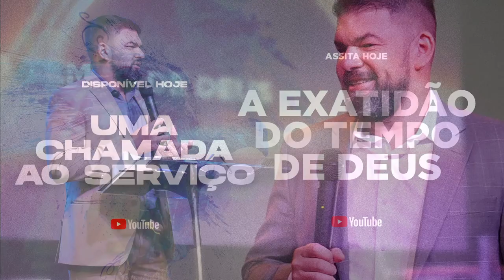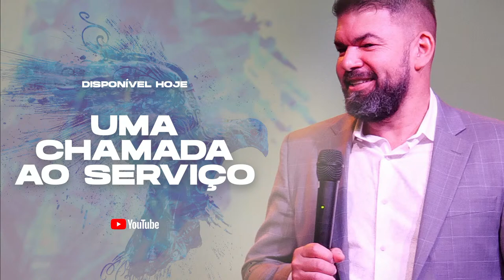Escolhendo e Decidindo Apartir de Deus - Parte 7